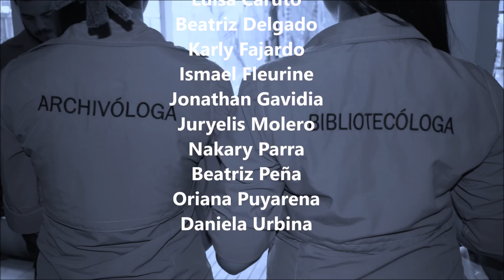Actos de Grado, Mayo 2015, UCV-FHE-EBA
Actos de Grado 5, 6 y 7 de Mayo, 2015. UCV-FHE-EBA. Promoción PROINFOEBA. Padrino: Miguel Mendoza